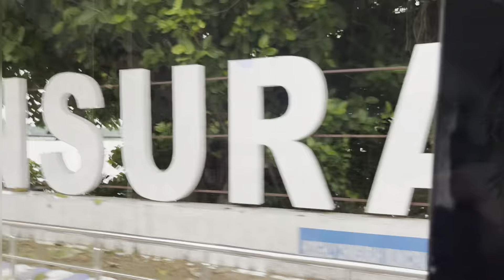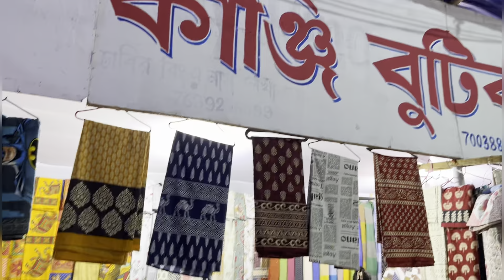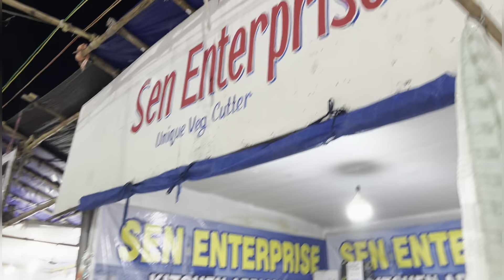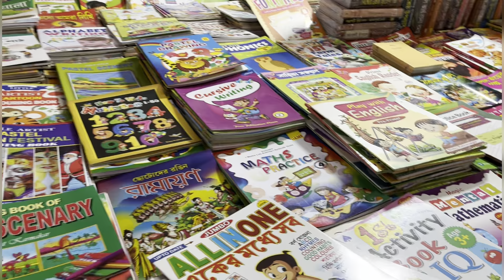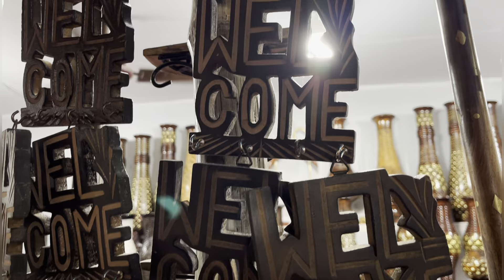Met with School friends | Went to Chinsurah Sraboni Mela 2024| Sonali’s Travel and Life